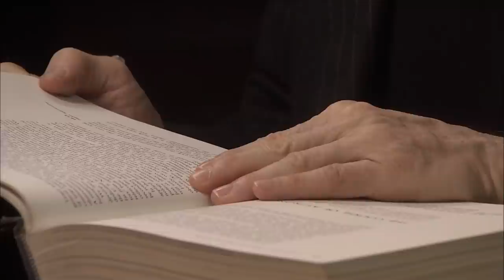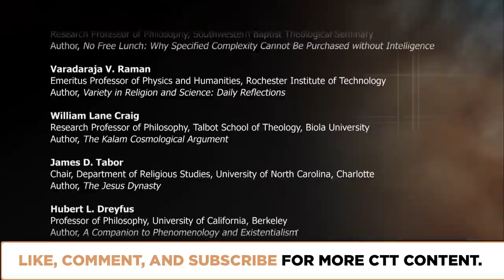How Does a Creator God Work? | Episode 905 | Closer To Truth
Creation is God's glory; creating is God's essence. I've heard this so often and so long it seems to make sense. But does it make sense? Featuring interviews with Alister McGrath, Keith Ward, William Dembski, Varadaraja Raman, William Craig, James Tabor, and Hubert Dreyfus.